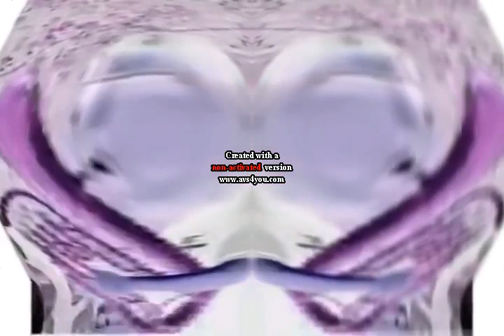BANDA JAZZ PERU SUNICANCHA HUAROCHIRI - MIX HUAYNOS in Blind Major (AVS Version)